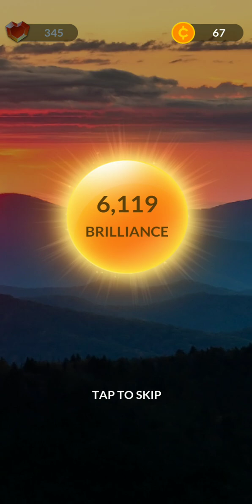Crossword puzzle Answers